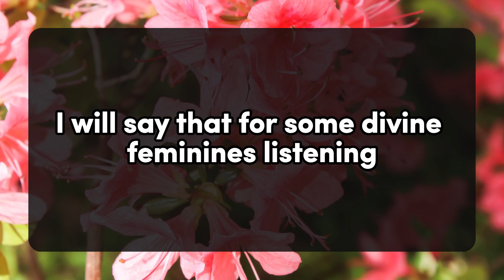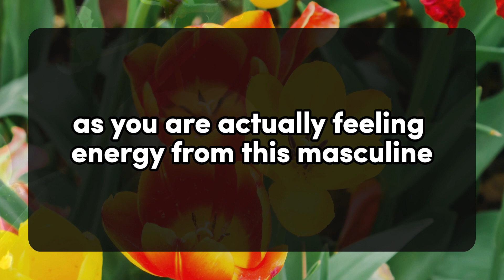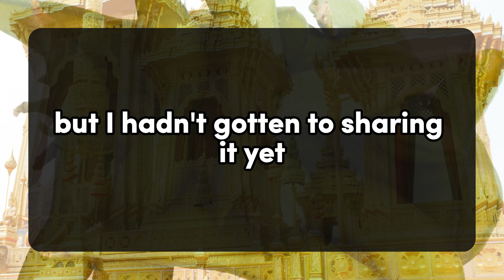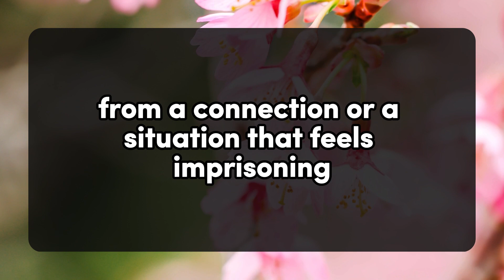SOMEONE'S CONVINCED YOU'RE THEIR SOULMATE DID YOU KNOW THIS PERSON.. 💌 Divine Masculine | Twin Flame